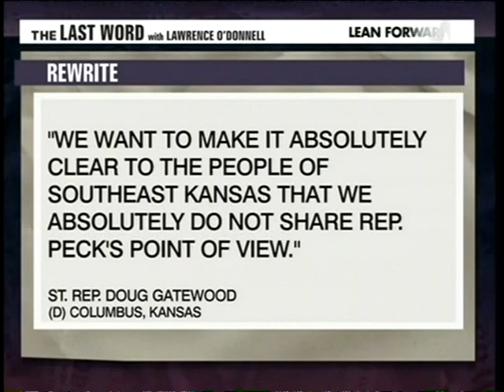Kansas State Rep Virgil Peck - Last Word with Lawrence O'Donnell - March 15, 2011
"It looks like to me if shooting these immigrating feral hogs works, maybe we have found a [solution] to our illegal immigration problem."